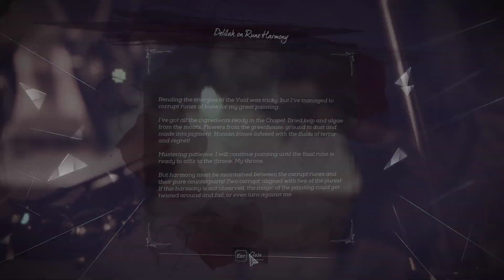Dishonored 2 #011 - Death to the Empress Part 2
Dishonored 2 let's play/walkthrough on pc with no commentary.